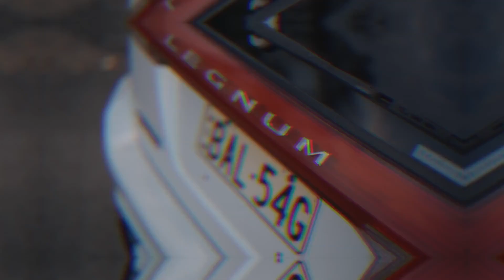Best performance pod filter for Turbo cars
Need a Performance Air filter for your turbo vehicle?